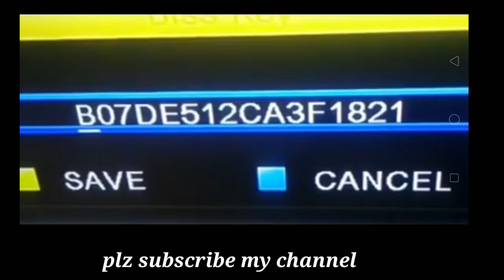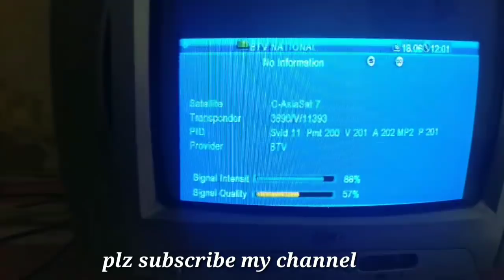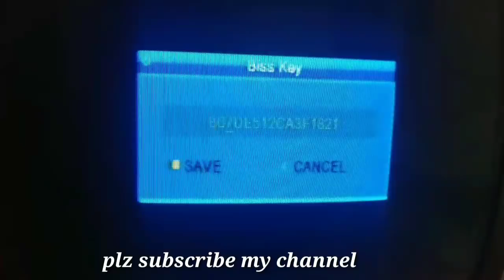BTV national new biss key 18 June 2019 broadcast all world cup match 2019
BTV national bar bar apni biss key change KR Raha hai abhi latest biss key kis pe England Vs Afghanistan Ka match amchal Raha hai Woh hai
Biss key BTV national
A25E 7B7B C8F3 D08B